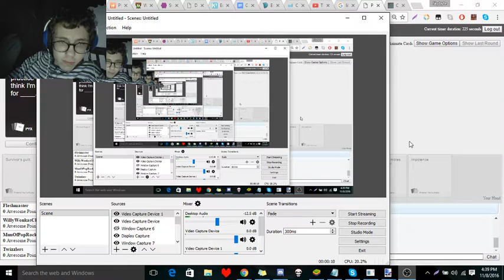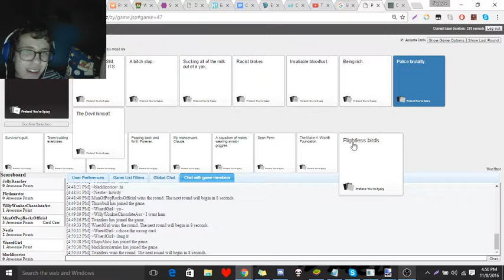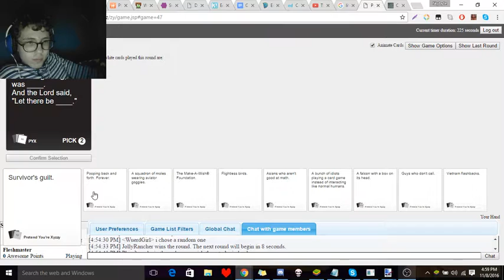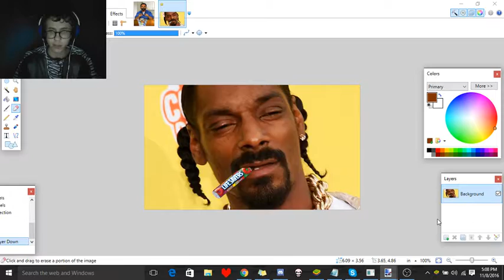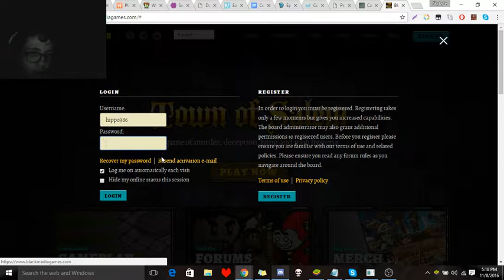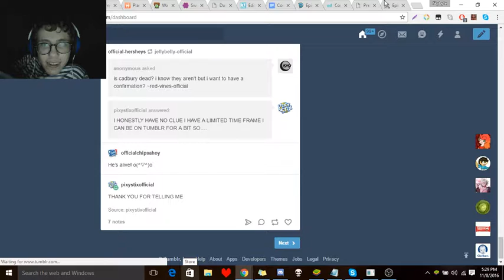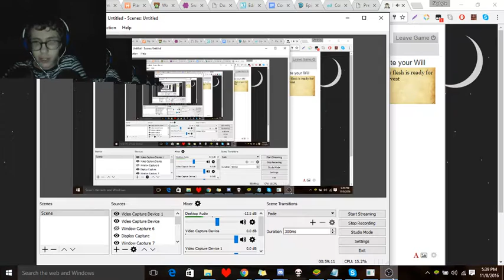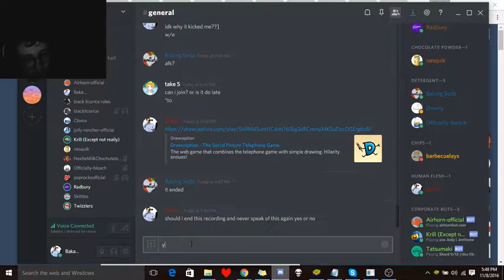Lets never speak of this again